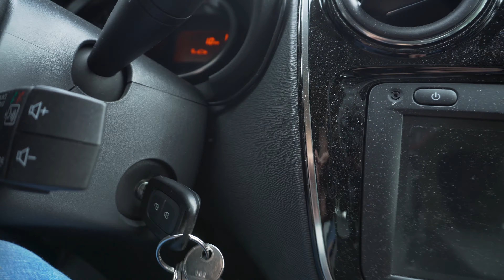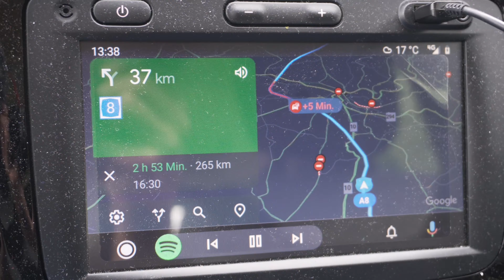Auf gehts in die Berge mit dem Minicamper Teil 1 ⛰😍 - Oberstdorf und der Hopfensee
In diesem Video geht es nach Bayern in die Berge mit dem Dacia Dokker Minicamper. Zunächst nach Oberstdorf und zum Hopfensee.
⚠️ Sonstiges:
✳️ OBD2 Computer Auto
✳️ Dachträger Fußsatz
✳️ Dachträger WingBar

💡 Elektronik:
✳️ Lithium Batterie
✳️Fernbedienung Wechselrichter
✳️ Kohlenmonoxid Melder

📷 Kamera Equipment
✳️ Kamera Video
✳️ Kamera Foto
✳️ Objektiv Weitwinkel
✳️ Objektiv Standard
✳️ Stativ klein
✳️ Stativ groß

Auch wenn es mir natürlich viel Spaß bereitet die Videos zu erstellen, kostet das ganze Equipment natürlich auch einiges an Geld und das Videos schneiden einiges an Nerven 😁. Daher freue ich mich sehr über jegliches Feedback oder auch eine kleines Trinkgeld 😊.